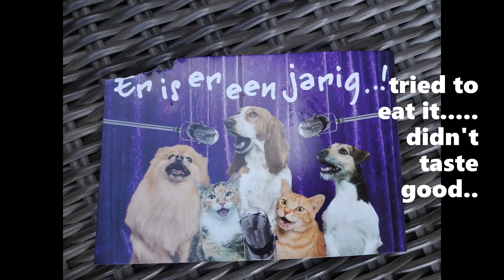Dogs first birthday!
Happy First Birthday Kiyew!!! Our wolfdog Kiyew is 1 year old today, no longer a little puppy. She celebrated it with cake and steak, which she shared with her big husky 'brother' Fáelán.